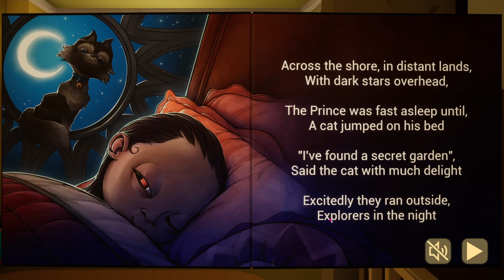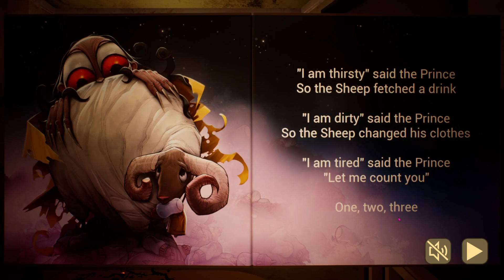Pielollipop plays the baby in yellow! Halloween Addison!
pilollipops in baby sitting... will she survive the creepy baby?
click this video to find out!